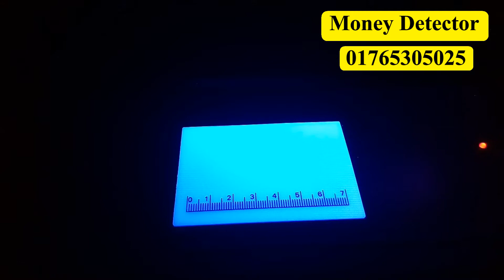জাল টাকা ধরার মেশিন || Money Detector Machine || Model: AD-818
✅ জাল টাকা চেক করার মেশিন
✅ অফার মূল্য মাত্রঃ ৩০০০/= টাকা
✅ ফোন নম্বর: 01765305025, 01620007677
✅ আমরা মুনাফাতে নয়,পণ্যের মানে বিশ্বাসী।
✅ মডেল: AD-818
✅ এক বছরের সার্ভিস ওয়ারেন্টি।
যে কোন দোকান, ব্যবসা প্রতিষ্ঠান, অফিস, ব্যাংক বিমা ইত্যাদি কাজে ব্যবহার করা যাবে।
২ টাঁকা থেকে শুরু করে ৫টাকা,১০টাকা,২০টাকা,৫০টাকা,১০০টাকা,২০০টাকা,৫০০টাকা,১০০০টাকার নোট চেক করাযাবে।
(ফোনে না পেলে SMS দিন) অথবা আপনার নাম, মোবাইল নাম্বার, ঠিকানা এবং প্রোডাক্ট এর নাম/মডেল ইনবক্স করতে পারেন আমাদের পেজ এ (যেকোনো সময়)
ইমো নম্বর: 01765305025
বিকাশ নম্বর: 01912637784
ঠিকানাঃ অফিসঃ- ৪৮/১ , জিগাতলা রোড, ধানমন্ডি, ঢাকা।